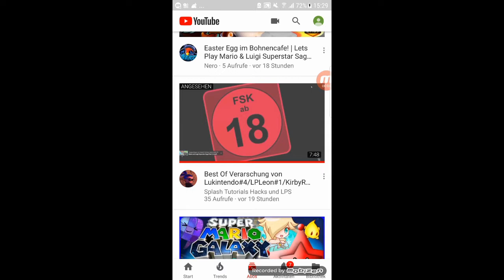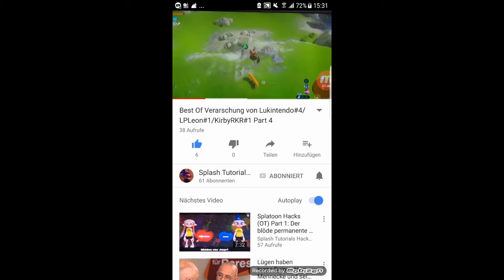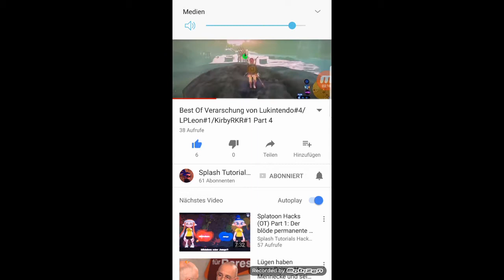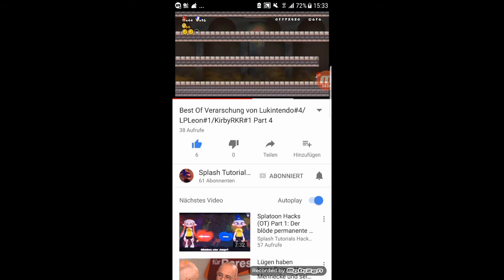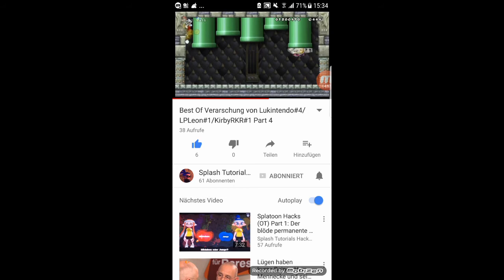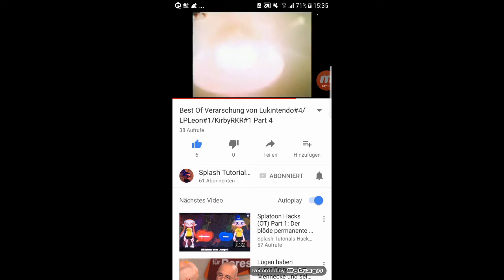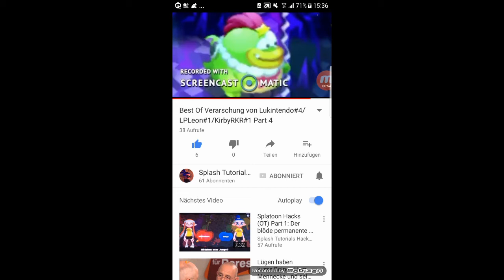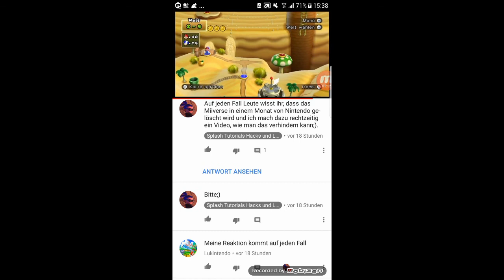LukintendoReagiert Ich wurde mit KirbyRKR und LP Leon YT verarscht 😥